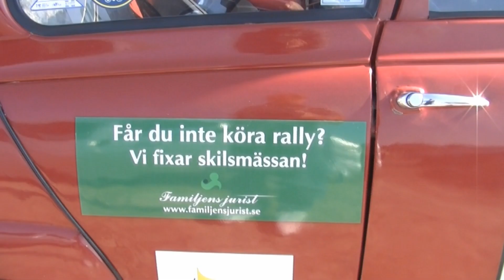Alesvängen 2009 del 1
Alesvängen 2009, sträcka 1